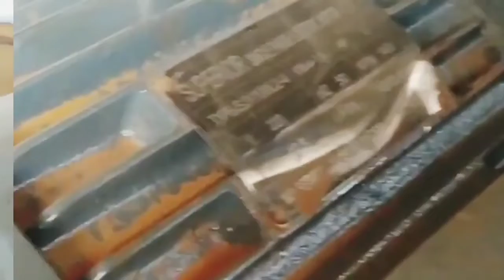wire rope sling || elevator wire rope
trouble elevator wire rope,karrna kesalahan pemutus arus mengakibatkan tali sling menjadi ruwet